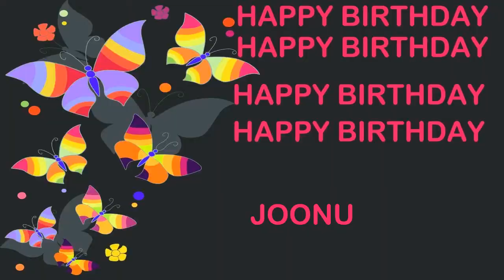Joonu Birthday Postcards & Postales